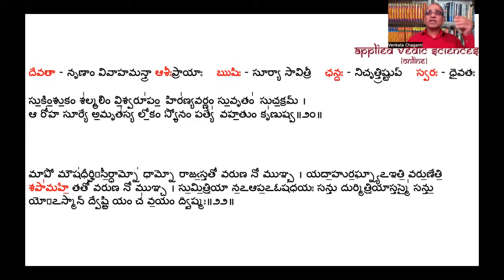ఆశీర్వాదము-శాపము-మ్రొక్కులు ఫలిస్తాయా? వేదము ఏమి చెబుతుంది?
Does blessing, curse, and vow work? What does Vedas say? Questions from Zia Syed.